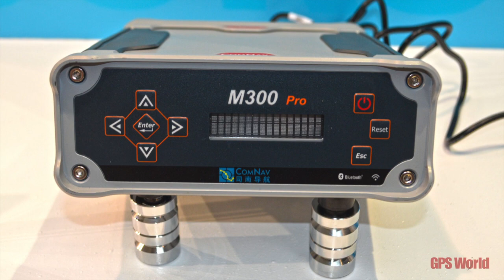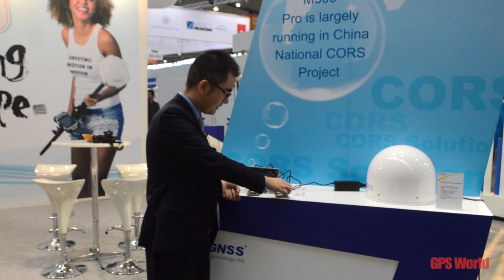ComNav Highlights M300 Pro GNSS Receiver, New OEM Boards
Andy Yin, international sales director at ComNav Technology Ltd., talks about the company's M300 Pro and new OEM boards at INTERGEO 2015, which was held Sept. 15-17 in Stuttgart, Germany.

The M300 Pro GNSS reference station receiver integrates ComNav’s new-generation OEM board and includes web service and remote control features.

The first OEM board, which can support all GNSS constellations (GPS, GLONASS, BeiDou and Galileo), will be released at the end of September, according to ComNav.

The new K502G OEM Board supports GPS and GLONASS.